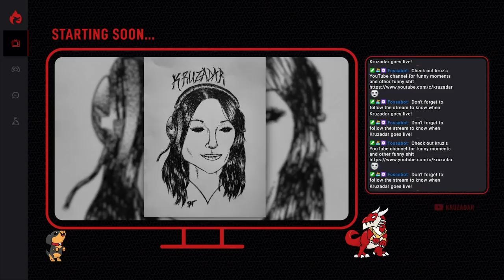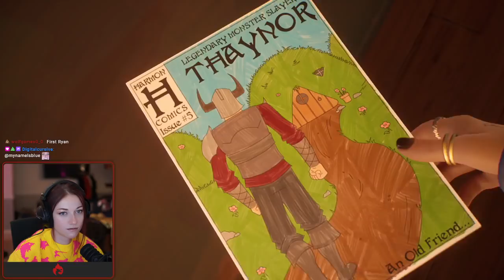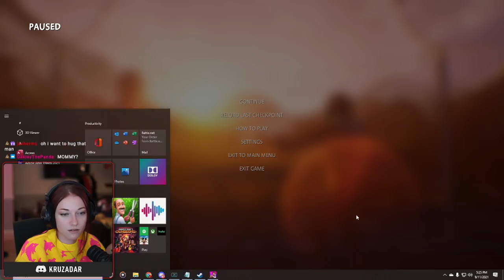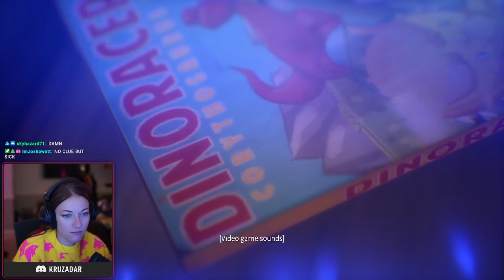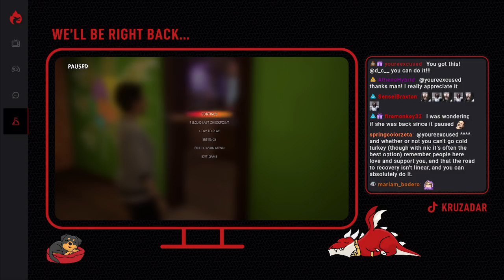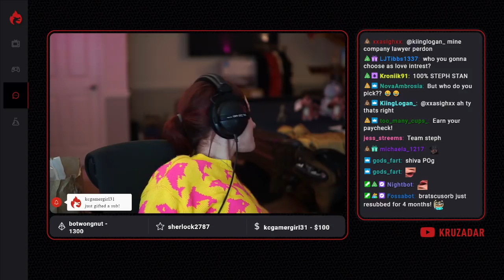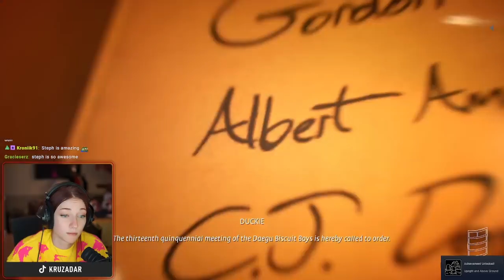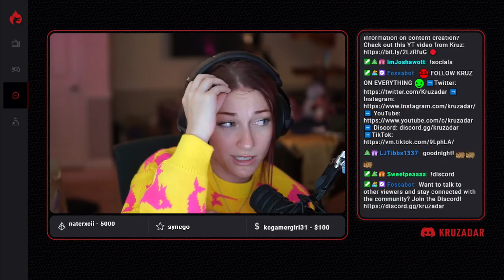(Kruz Streams) Life is Stange: True Colors | Stream (VOD) #1 / 2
Hi guys! Normally I put playthroughs up on the VOD channel (linked below like usual with everything else), but since this one was so story heavy and since I'm going to be OOF this weekend, I figured I'd upload part 1 on Friday while I'm gone! Haven't decided when I'll upload part 2, but thinking maybe right after if last second if you guys really enjoy the first one on here, so make sure to leave some feedback! I hope you guys enjoy, and if you want to see more livestreams vs VODs, they're always on Twitch :)